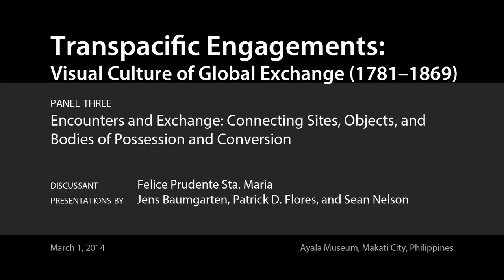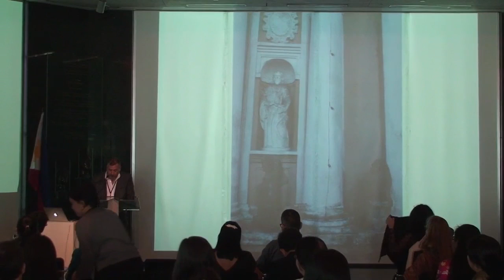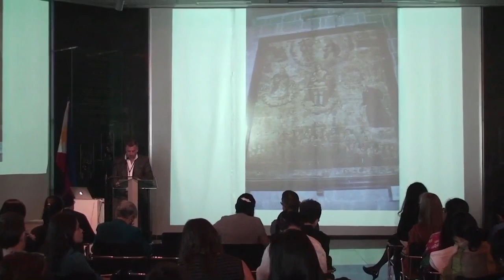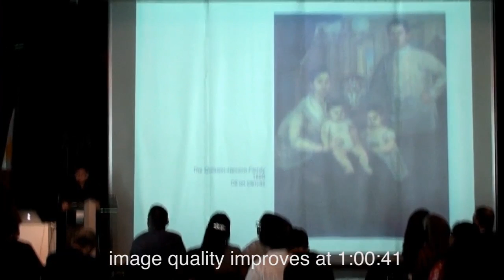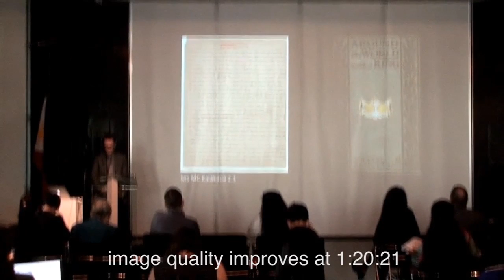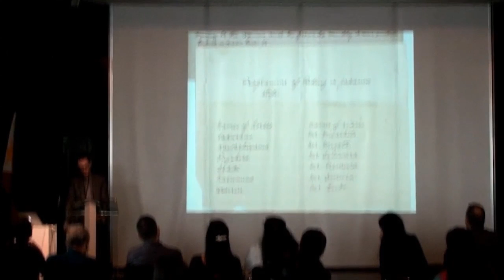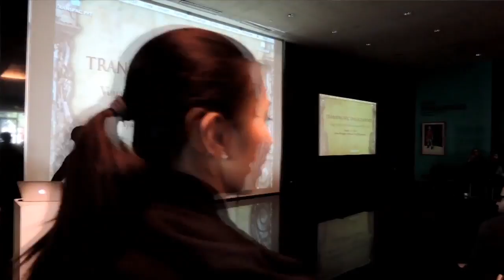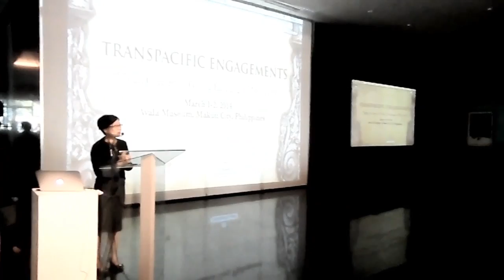Transpacific Engagements: Visual Culture of Global Exchange (Video 3 of 6)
March 1, 2014, Ayala Museum, Makati City, Philippines

Panel 3: Encounters and Exchange: Connecting Sites, Objects, and Bodies of Possession and Conversion
Discussant: Felice Prudente Sta. Maria

“Circulation of Philippine and Brazilian Colonial Art: An Approach for a Comparative Analysis”
Lecture by Jens Baumgarten

“Miniaturismo and the Aesthetic of the Figurine”
Lecture by Patrick D. Flores

“The Merrie Monarch, King Kalākaua, in Meiji Japan”
Lecture by Sean Nelson

Scholarly presentations address cultural and artistic exchange in the Pacific region from the late 18th to the early-to-mid-19th centuries, and examine the ways in which engagements between the Americas, Asia, and Europe transformed art styles and meanings through commerce, colonization, and conversion.

This conference was organized by Florina H. Capistrano-Baker, Kim N. Richter, Alexa A. Sekyra, and Gerhard Wolf.